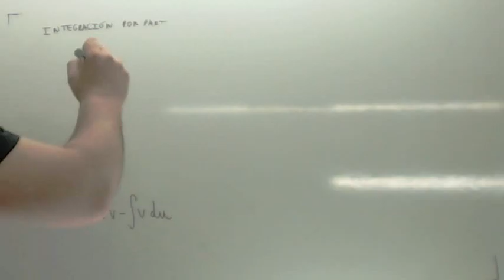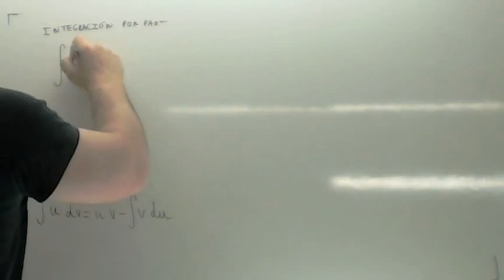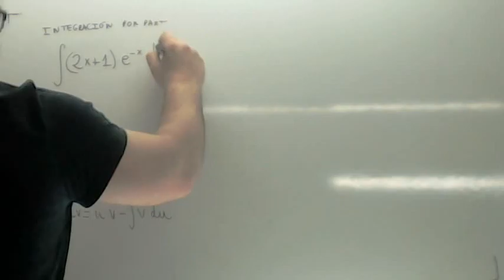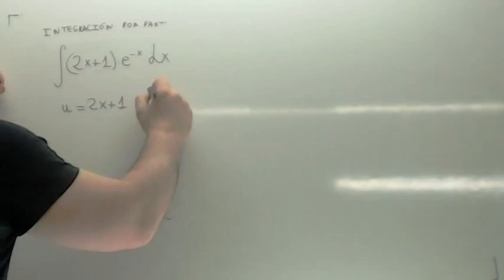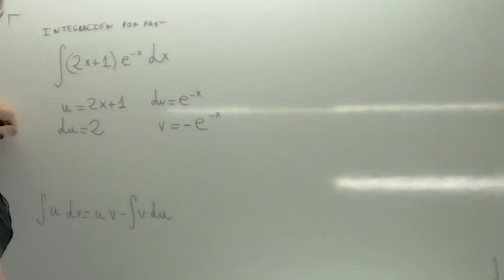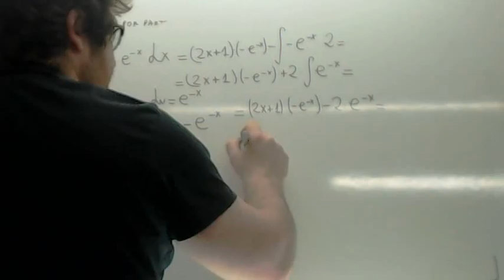Integracion por partes 00 Usero